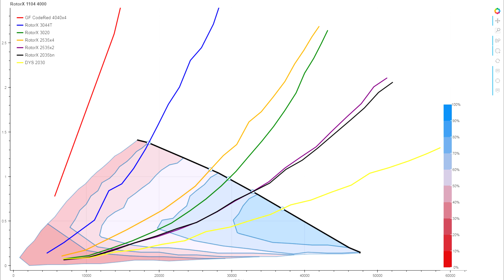RotorX RX1104-4000kv Dyno results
Looking at one of RotorX's earliest motors, how does it compare with the more recent models?